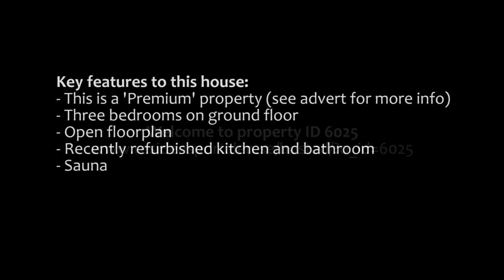Perfect family home in Täby for rent id 6025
Fantastisk 40-tals villa med havsutsikt i gamla delen av Näsby Park. Större delen av huset är helt nyrenoverat. Stort badrum med bastu blev färdigställt i mars 2015.

Fantastic standalone house with sea view from 1942, situated in the old parts of Näsby Park. Most parts of the house have newly been renovated. New bathroom including sauna.

Very close to a playgrounds, the beach and tennis courts. International school and kindergarten only a few minutes away.

Ligger mycket nära skolor, förskola, badplats, tennisbanor och Näsby Parks slottsområde. Bra kommunikationer till Stockholm City.